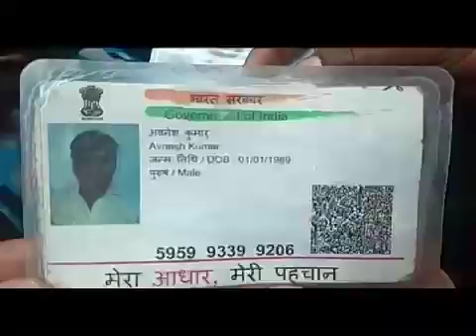Ghaziabad के खोड़ा में शराब कांड के जिम्मेदार SSP एच एन सिंह पर कार्रवाई कब होगी योगी जी ?